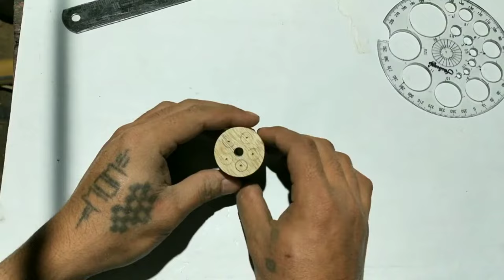Revolver | Diy | From Wood Knife Hidden Inside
Here I make the wooden revolver and also add little knife inside the barrel.This Revolver is only for showpiece, I hope you guys like the video,